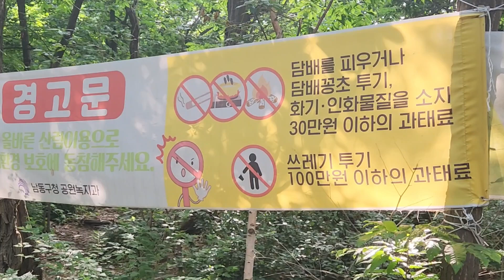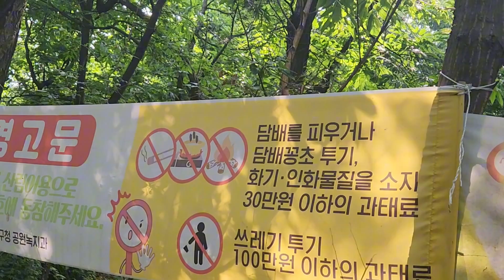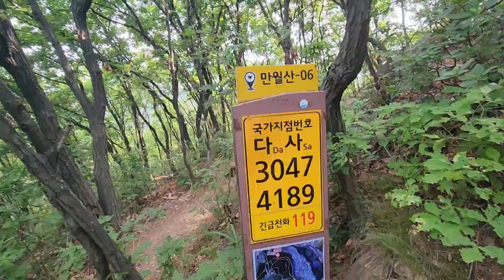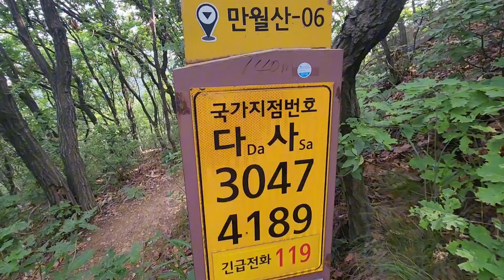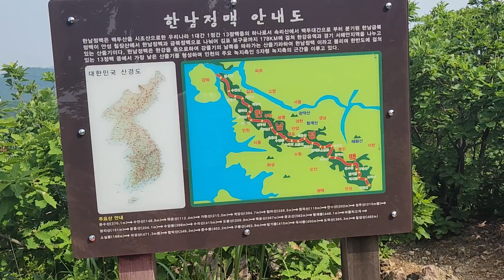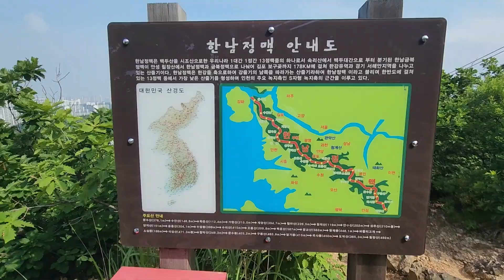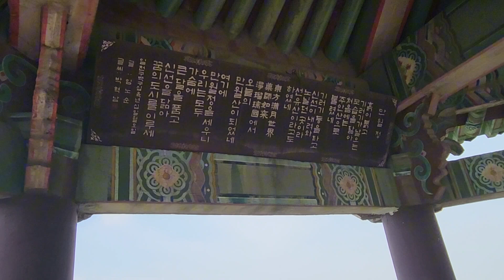인천 सहरको जङ्गलमा सफारी गर्दै हामी दुई दाजुभाई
jungle safari gardai hami daju vai